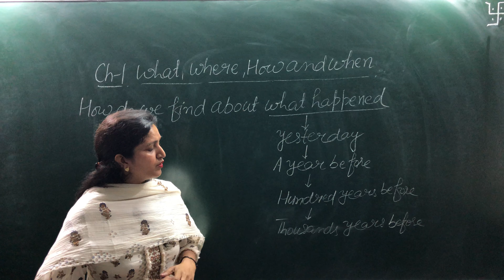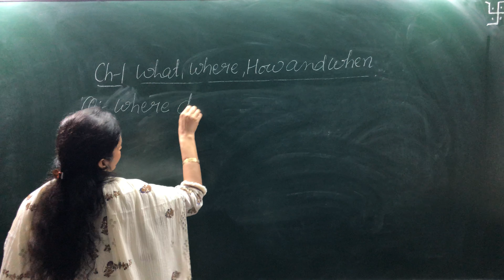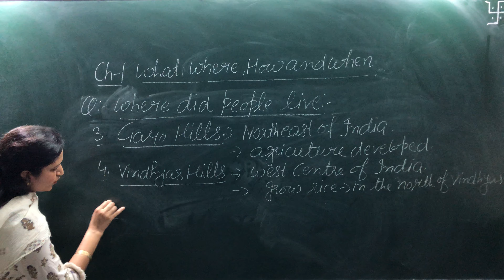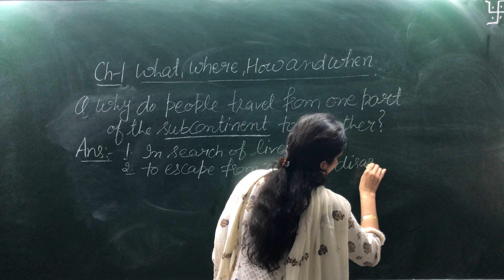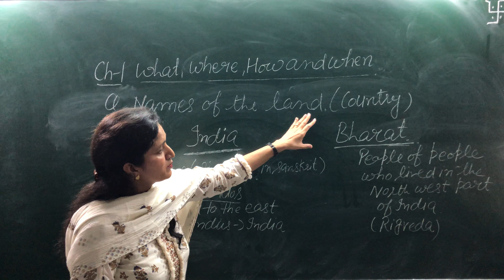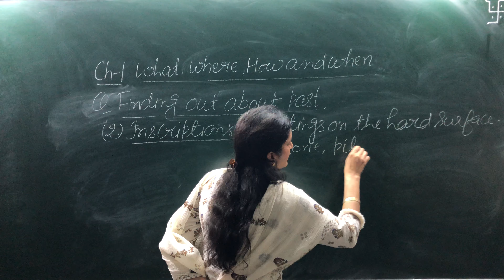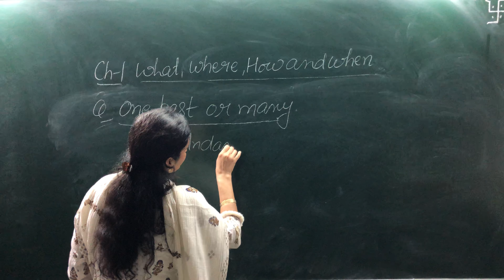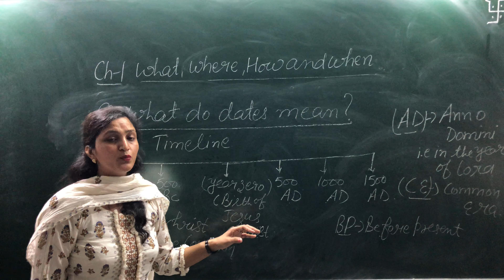What,Where, How and When? ClassVI (History)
By Mrs. Sheeru Bansal